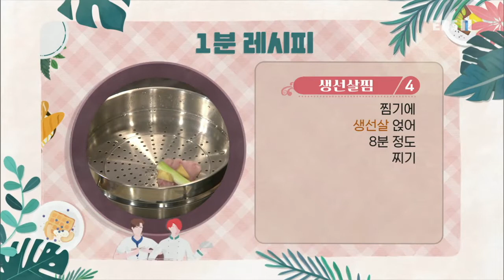최고의 요리 비결 - 여경옥의 생선살찜과 마늘소스 돼지고기볶음_#003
공식 홈페이지 여경옥의 생선살찜과 마늘소스 돼지고기볶음,

[생선살찜]

- 주재료
생선(금태/1마리), 대파(20g), 생강(10g), 생선살(100g), 물(5T), 간장(3T), 청주(약간), 설탕(½T), 치킨파우더(½T), 고수(약간),

1. 생선(금태/1마리)에 칼집 넣어 살만 발라낸 뒤 반으로 자른다.
2. 대파(20g)는 길쭉하게 반으로 자르고 생강(10g)은 편 썬다.
3. 생선살(100g) 위에 대파, 생강을 올린다.
4. 찜기에 생선살을 얹어 8분 정도 찐다.
5. 팬에 물(5T), 간장(3T), 청주(약간), 설탕(½T), 치킨파우더(½T)를 넣고 끓여 소스를 만든다.
6. 접시에 생선살을 담은 뒤 대파(약간), 생강(약간)을 올린다.
7. 식용유(1컵)는 팔팔 끓여 생선살 위에 뿌린다.
8. 소스를 끼얹고 고수(약간)를 올린다.

[마늘소스 돼지고기볶음]

- 주재료
돼지고기(엉덩이살/180g), 양파(140g), 청주(2T), 간장(2T), 노두유(1t), 감자전분 앙금(1t), 소금(약간), 다진 마늘(약간), 물(1T), 후춧가루(1t), 설탕(1T), 굴소스(1T), 노두유(1t), 튀긴 마늘(약간),

1. 돼지고기(엉덩이살/180g)는 얇게 편 썰고 양파(140g)는 채 썬다.
2. 돼지고기에 청주(1T), 간장(1T), 노두유(1t), 감자전분 앙금(1t)을 넣어 버무린다.
3. 140~150˚C로 예열된 기름에 돼지고기를 넣어 익힌다.
4. 양파에 소금(약간)을 넣은 뒤 기름 두른 팬에 넣어 볶는다.
5. 팬에 다진 마늘(약간)을 넣어 살짝 볶는다.
6. 청주(1T), 간장(1T), 물(1T), 후춧가루(1t), 설탕(1T), 굴소스(1T), 노두유(1t), 돼지고기를 섞는다.
7. 접시에 양파, 돼지고기를 담은 뒤 튀긴 마늘(약간)을 뿌린다.